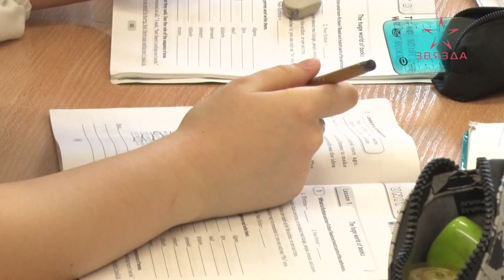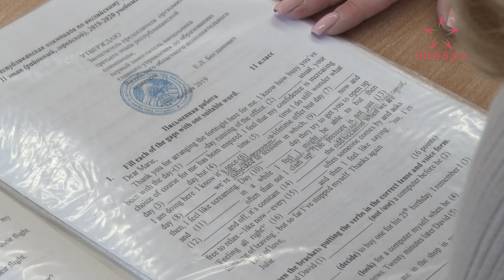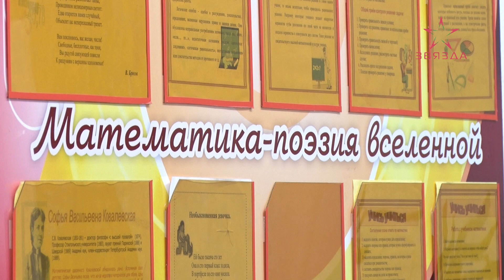Итоги республиканской олимпиады по учебным предметам (09.04.2024)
Новополочане привезли домой 16 наград по итогам заключительного этапа республиканской олимпиады по учебным предметам.

В заключительном этапе интеллектуального соревнования приняли участие 24 новополоцких школьника, получив 13 дипломов различного достоинства и 3 похвальных отзыва.

Двое учащихся новополоцкой школы №12 стали абсолютными победителями олимпиады по английскому языку и математике.

Всего в заключительном этапе республиканской олимпиады свои знания продемонстрировали 1,5 тысячи ребят из разных уголков Беларуси. Порядка 700 учащихся получили заслуженные дипломы победителя.